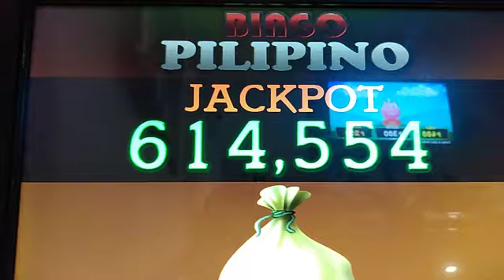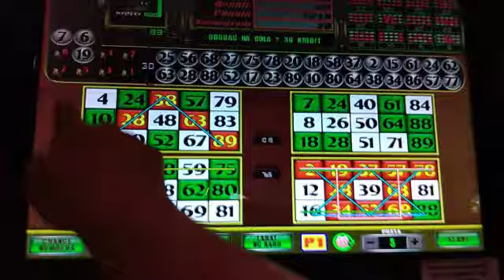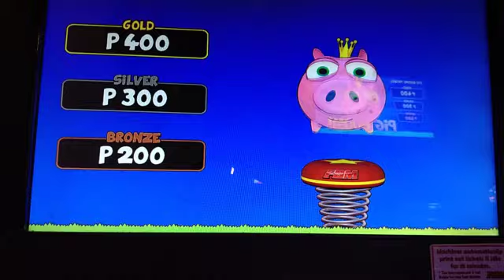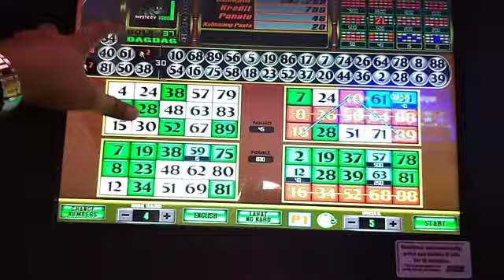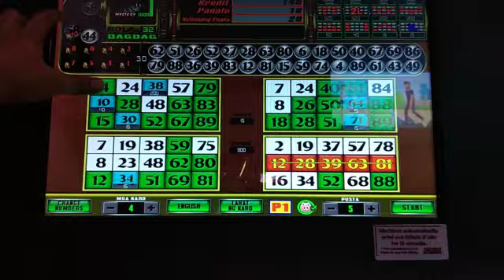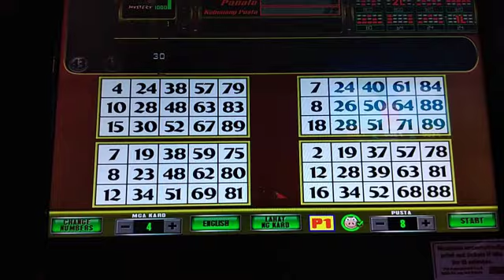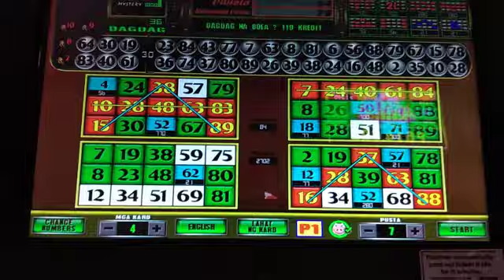EBINGO SHIFTING BET STRATEGY BIG WIN ON BET 7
Shifting bet is a good strategy